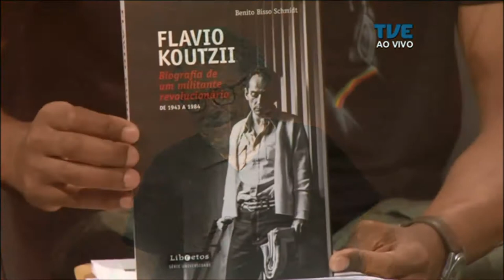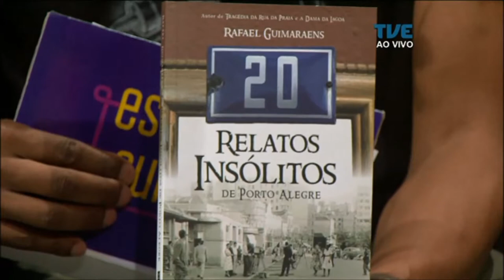Estação Cultura | TVE - Edu Berdí - 13/11/17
Hoje a gente confere a exposição The Other Night, de Henrique Schiefferdecker. Na música ao vivo, curtimos o som de Edu Berdí, que lança seu primeiro álbum nesta semana. Tem também o Lançamento da biografia Flavio Koutzii e os destaques da Feira do Livro de Porto Alegre.